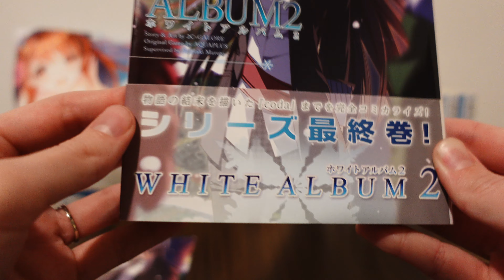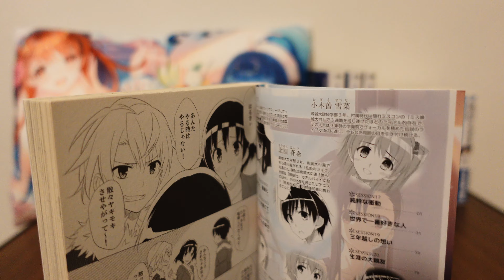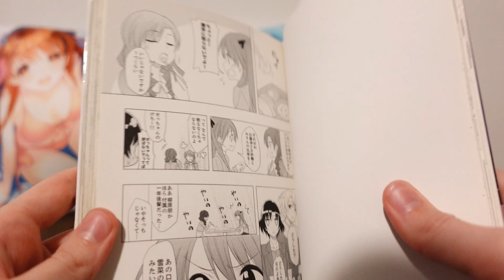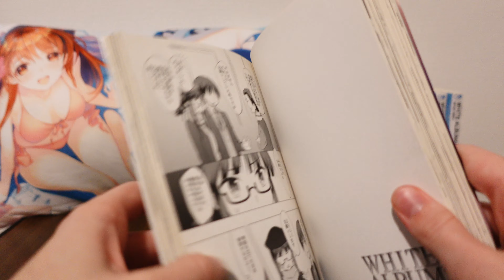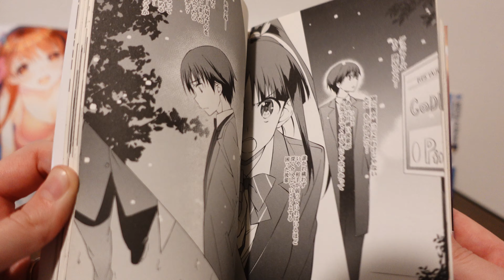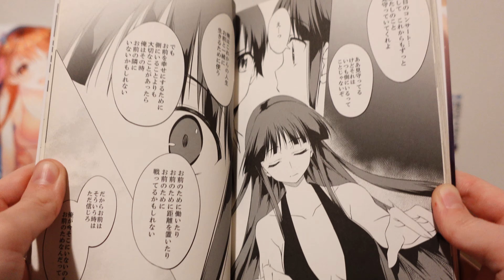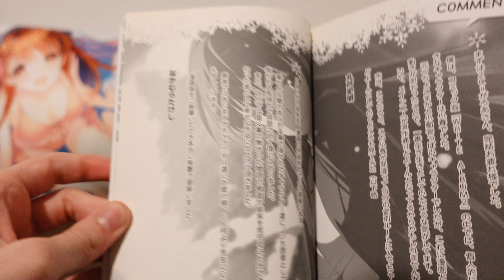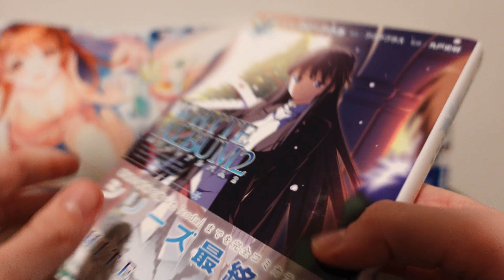White Album 2 Official Manga Review [Volume 4]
We come to the final manga of the White Album 2 series, this one depicting what happens in CODA. There are two main heroines you can end up with once reaching that point in the game... which one will Haruki choose?